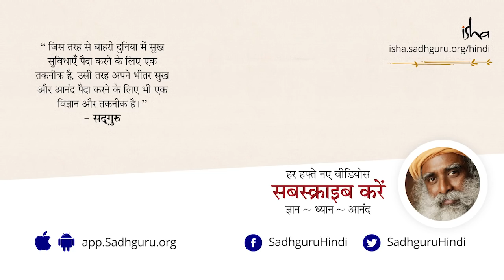हमारे जीवन को कौन कंट्रोल करता है? Who Controls Our Life? [Hindi Dub]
एक व्यक्ति ने सद्‌गुरु से भगवान के बारे में जानकारी चाहते हुए पूछा कि हमारे जन्म से पहले और हमारी मौत के बाद हमारे जीवन को कौन कंट्रोल करता है? सुनते हैं सद्‌गुरु का जवाब।